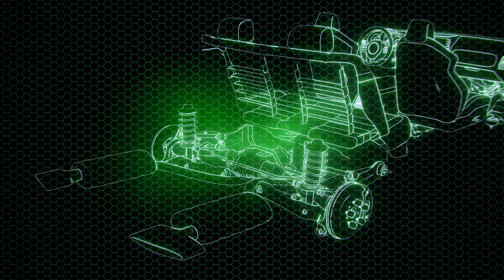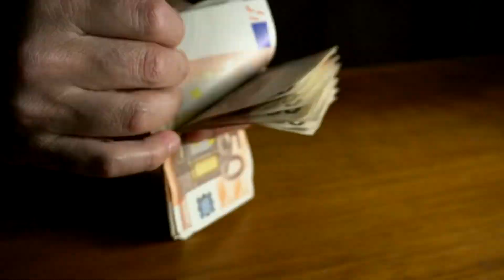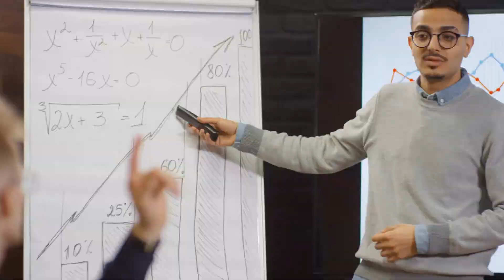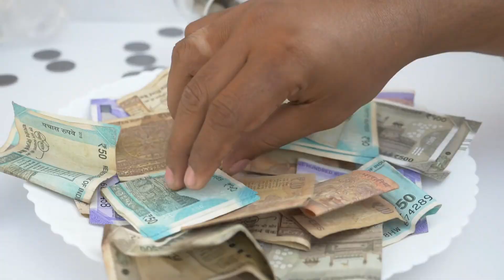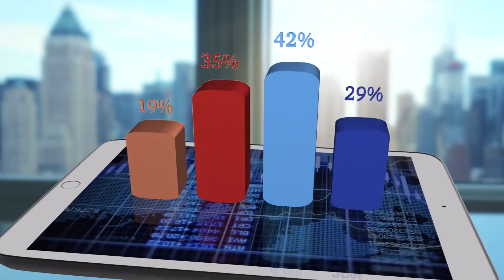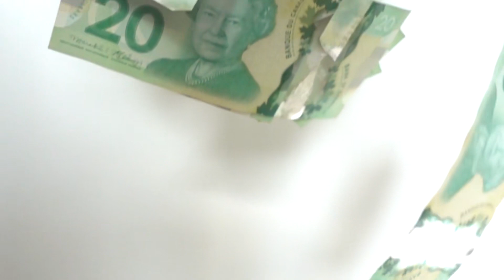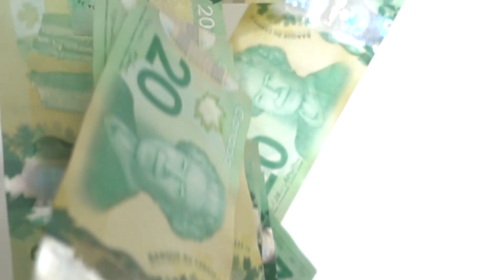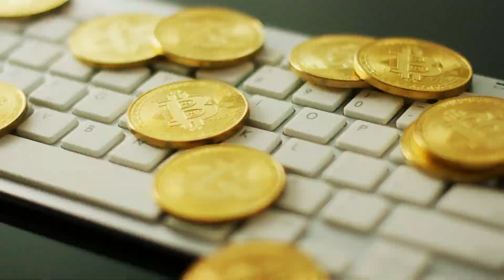Tập 10 | Khoa Cử Đại Lão Audio | Chương 91 - 100 | Ngôn Tình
⭐ Quyền lợi: Yêu cầu làm Full bất kỳ bộ truyện nào:
Truyện: KHOA CỬ ĐẠI LÃO Tập 10
Tác giả: Nhân Sinh Nhược Sơ
Thể loại: Ngôn Tình, Cổ Đại
Identifier: 63f5be37efbdcab7d15f5a1e

Chi tiết các chương:
00:00:00 Chương 91 : Văn nghệ Hoàng đế
00:12:34 Chương 92 : Một màn trò hay
00:26:39 Chương 93 : Trảm lập quyết
00:39:05 Chương 94 : Sau khi chết lễ tang trọng thể
00:51:44 Chương 95 : Thi Hương
01:04:27 Chương 96 : Ân oán
01:16:59 Chương 97 : Nợ nhân tình
01:29:32 Chương 98 : Trời xui đất khiến
01:42:56 Chương 99 : Còn ghi tạc tâm
01:56:17 Chương 100 : Gọi tốt